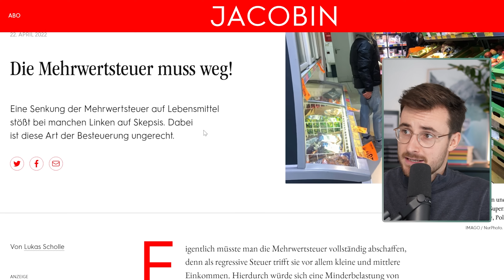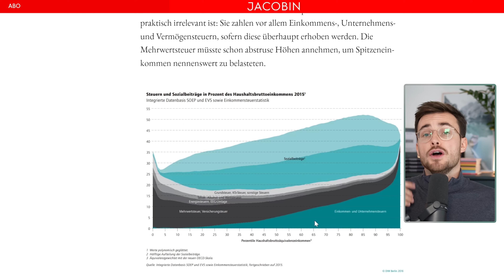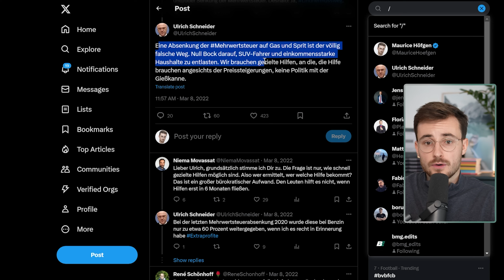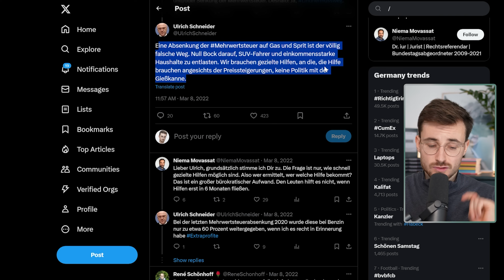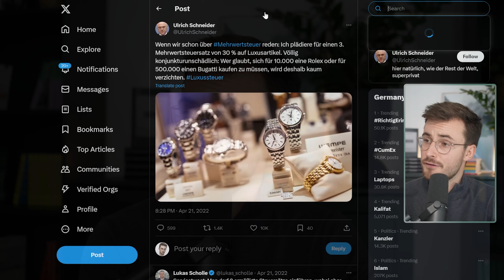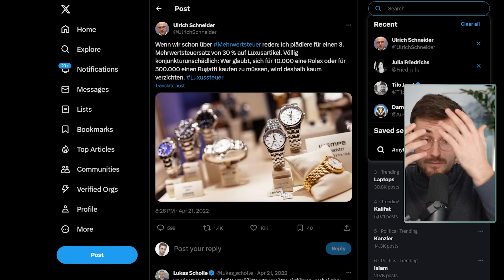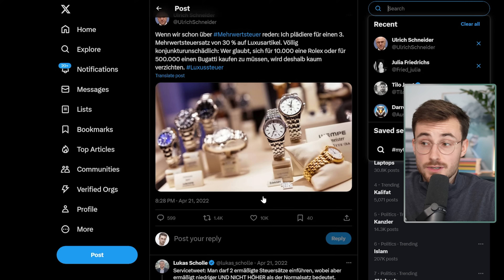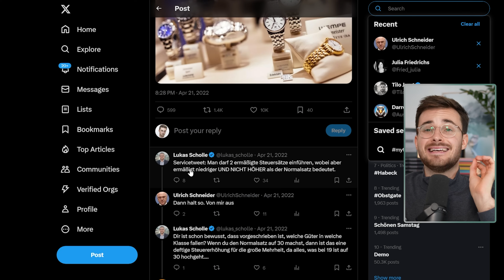Entlarvt: Damit stärken Ökos die AfD und verraten den Klimaschutz! (Mythos Mehrwertsteuer)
Linksliberale, Klimabewegte und Ökos fordern gerne, dass die Preise für Sprit und Gas steigen müssen, damit die Menschen darauf verzichten. Sie hoffen auf die Lenkungswirkung der Preise. Deshalb waren sie auch gegen den Tankrabatt oder für die kommende Steuererhöhung auf Gas und Fernwärme. Nur: Die Lenkungswirkung wird überschätzt und die Verteilungswirkung von Verbrauchsteuern unterschätzt. Die geforderten Direkthilfen sind bürokratisch und unpopulär. Außerdem: Der Präsident des Paritätischen Gesamtverbandes, der all diese Positionen verkörpert, fordert eine Luxus-Steuer auf Reichenkonsum. Was gut klingt, wird aber nichts bringen und ist rechtlich nicht umsetzbar.

Schnitt & Postproduktion: Florian Dick
Soundstripe: PYNTILMZO8WJ8CNG
Bild: IMAGO / Chris Emil Janßen

Inhalt:
00:00:00 Mythen rund um die Mehrwertsteuer
00:00:32 Wer zahlt die Mehrwertsteuer?
00:04:22 Verteilungswirkung
00:05:50 Mythos Lenkungswirkung
00:12:20 Sind Direkthilfen nicht besser?
00:14:50 Die Preise sind längst so hoch wie Ökos wollen!
00:16:40 30 Prozent Mehrwertsteuer auf Luxuskonsum?
00:21:40 Outro

📘 Mythos Geldknappheit